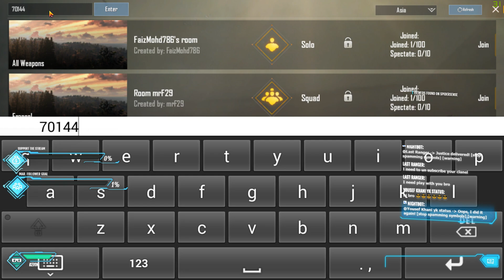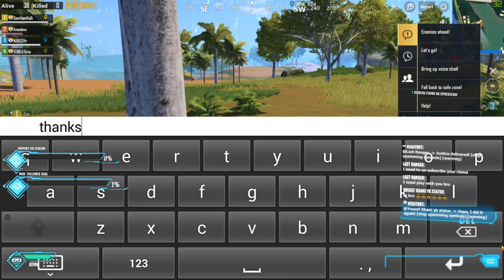Anand Eva | Tamil | PUBG mobile live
Google pay - evaanand@oksbi

My PC Specs:
Mother board - MSI gaming motherboard
Processor - AMD Ryzen 5 2600
GPU - Zotac Amp Edition GeForce GTX 1060 6GB
RAM - Corsair Vengeance LPX 8GB DDR4 3000Mhz X 2
SSD - Western Digital WDS240G2G0A 240GB
HDD - Western Digital WD10EZEX 1TB
Keyboard & Mouse - Cooler Master Devastator Gaming 3
Monitor - HP 21.5 inch (54.6 cm) Edge to Edge LED Backlit
Cabinet - Antec Mid Tower Cabinet
SMPS - Cooler Master MPW-550
Ups - Emerson Liebert iTON CX 600 VA
Headset - Redgear HellFury 7.1 Professional

Streamed through ACT broadband